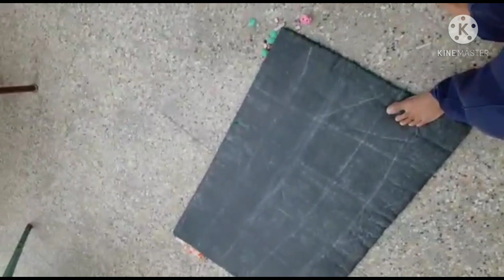PApa Ji N Smbhla KIchan👌👌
Papa n sambhal KIchan
aanasagr jhel ki jankari
Karly ki sabji
chiku ko bhar nhi jandiya
bahut jaada garmi
Ajmer ka mosam
sascraib my channel
good bals you for all 💓💓❤️